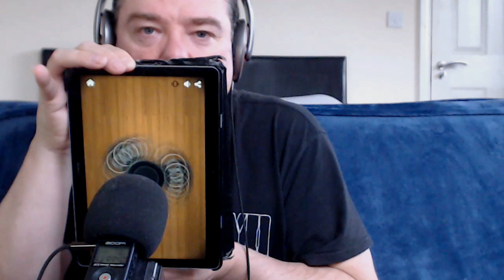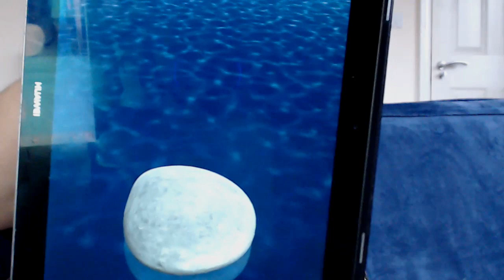ASMR - Sounds To Give You Tingles